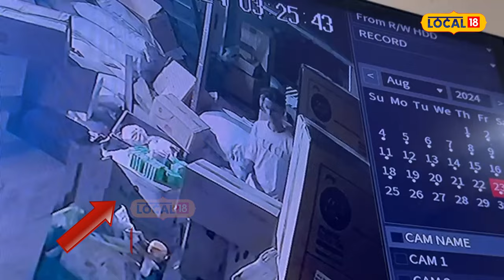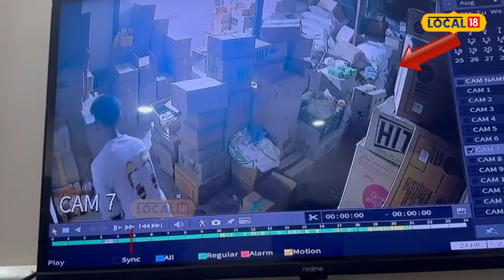Showroom 'ਚ ਹੋਈ 22 ਲੱਖ ਦੀ ਚੋਰੀ, ਸ਼ਟਰ ਦੇ ਤਾਲੇ ਵੀ ਨਹੀਂ ਰੋਕ ਸਕੇ ਚੋਰਾਂ ਨੂੰ | Theft | Mohali